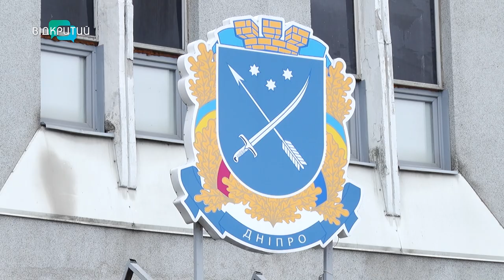Нічна атака по Дніпру: коли місцевим чекати на тепло?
Чули, як літали дрони. І намагалися не панікувати. Так дніпряни згадують нічну атаку російськими безпілотниками. Захисникам неба вдалося збити 10 шахедів. Але були і влучання. Куди саме? І як місцеві пережили обстріли? Наша Антоніна Чуйко поспілкувалася з жителями. Їхні історії - далі у сюжеті.